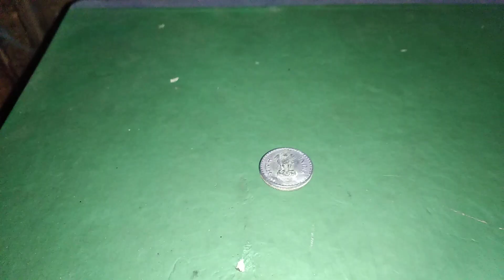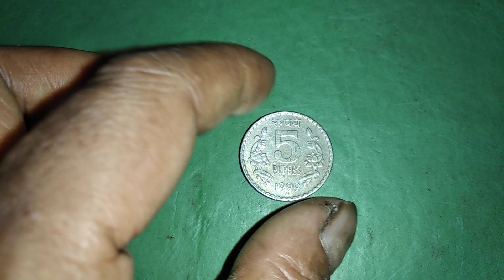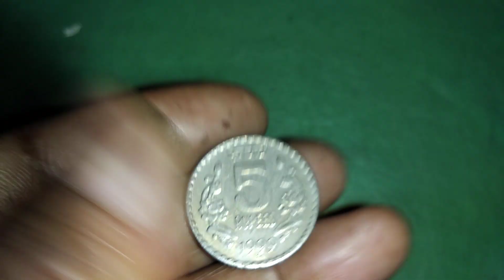15 July 2022